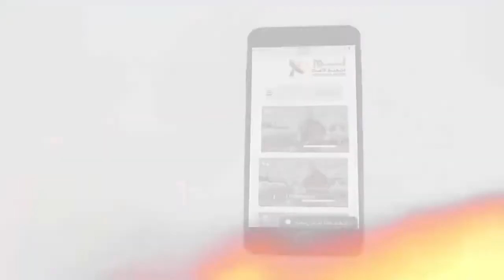486 إله العهد القديم هل هو الاله الدموي؟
إله العهد القديم هل هو الاله الدموي؟